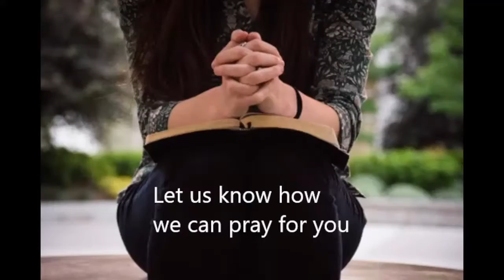February 6 Gift of Music: When I Think Upon Thy Goodness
When I Think Upon Thy Goodness (Haydn/arr. Hamlin)
Melissa O’Neill, vocal
Jerry Rubino, piano